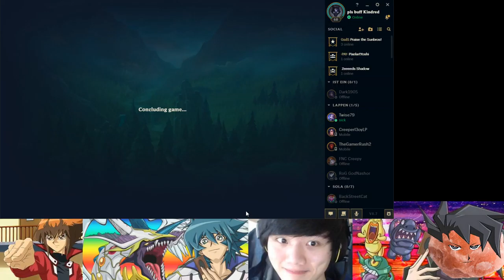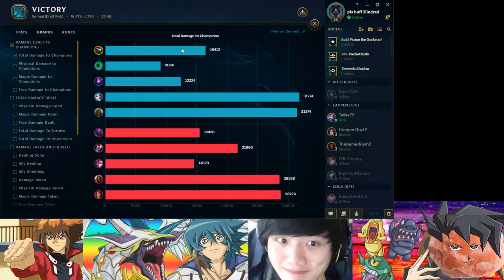BEST RENGAR EUW (nach Silphi)